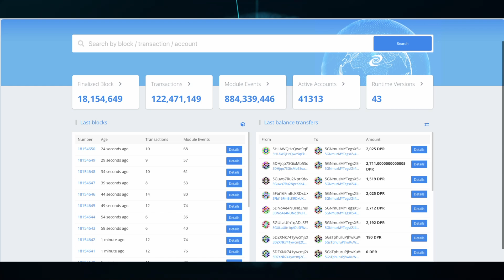Multiple Miners on One Network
Welcome Deepernauts!

This is a quick breakdown on how to mine DPR on multiple devices on your home network.

*We promote distributing your nodes to better increase the Deeper Network, but if you want to Mine DPR, this is how*

GitHub.com/skaterjuice/deeperblacklist